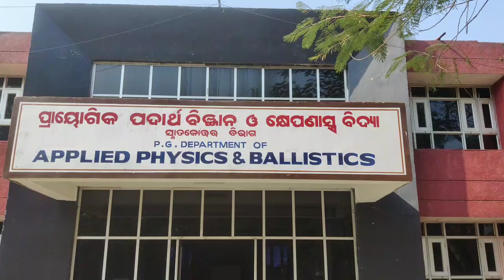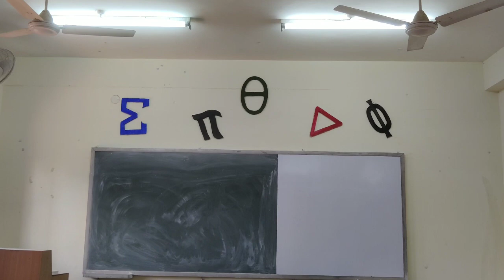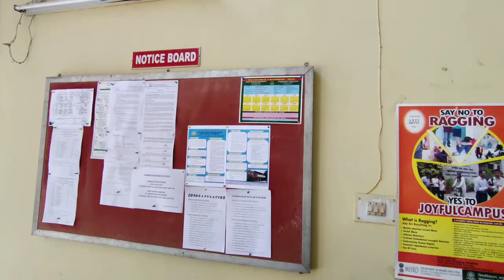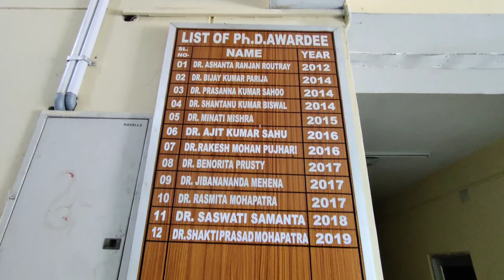India's only one Ballistics Department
What is the difference between Applied Physics and normal Physics?

What is Ballistic ?
Scope in MSc in Ballistic